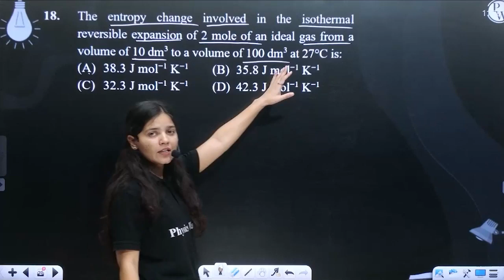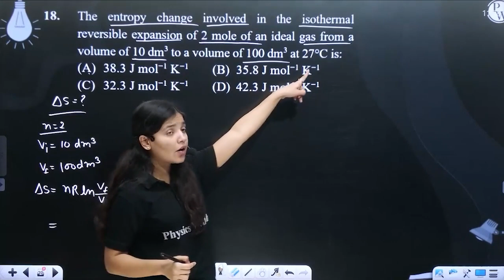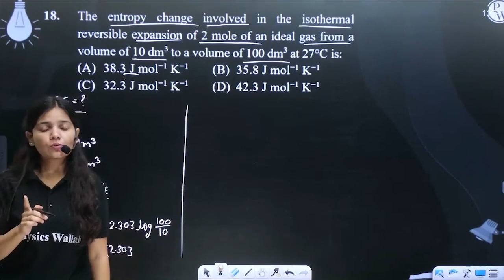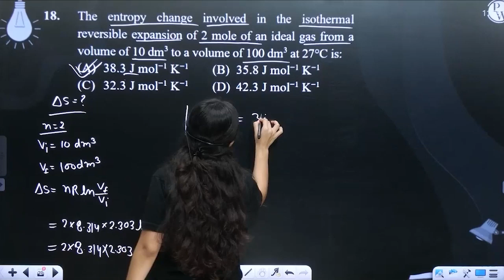The entropy change involved in the isothermal reversible expansion of 2 mole of an ideal gas fro....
The entropy change involved in the isothermal reversible expansion of 2 mole of an ideal gas from a volume of 10 dm3 to a volume of 100 dm3 at 27&deg;C is: 📲PW App